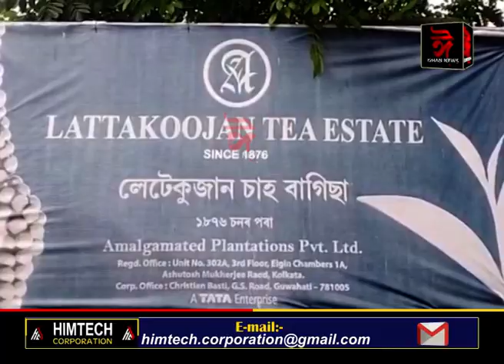নুমলীগড়ৰ "লেটেকুজান চাহ বাগিচা" ৰ দৃশ্য এইয়া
চাহ শ্ৰমিকৰ মুখত হাহি!
কৰম পূজাত মজুৰিসহ তেওঁলোকক উক্ত দিনৰ বন্ধ ঘোষণা কৰাত আনন্দিত শ্ৰমিক সকল।
চাহ শ্ৰমিক সকলে ধন্যবাদ জনালে মুখ্যমন্ত্ৰীক।